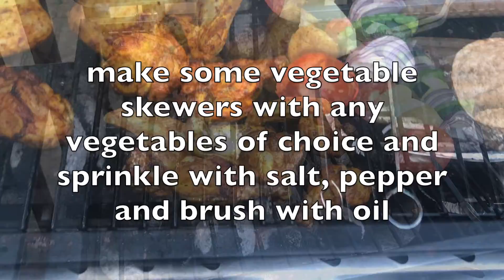How To Make BBQ Chicken Wings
The weather in the UK right now calls for lots of BBQs! And so here is a quick and easy method for making chicken wings in your own marinade before putting them on the BBQ, along with some vegetable skewers.